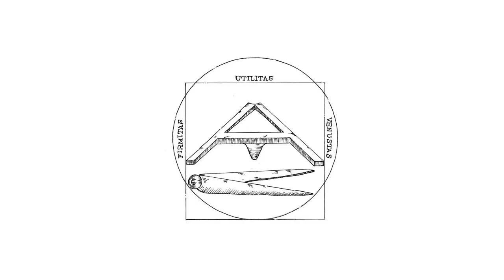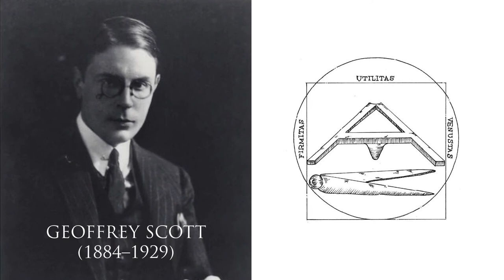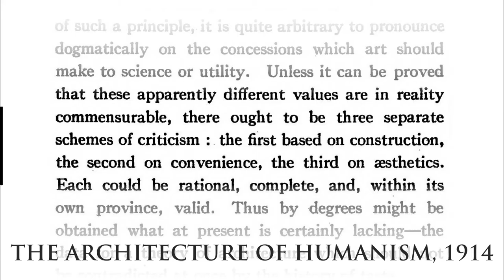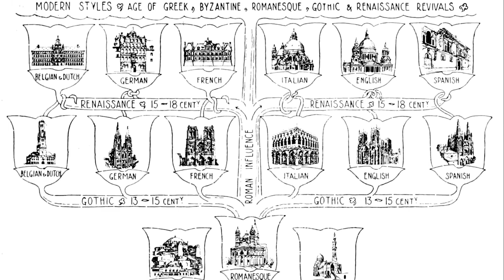Invenção do classicismo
Arquitetura e Arte do Renascimento · Tópico IV (vídeo 2 de 4)

IMAGENS:

Botticelli, Sandro. 1481. The Punishment of Korah and the Stoning of Moses and Aaron. Afresco. Sistine Chapel (Cappella Sistina).

Cole, Thomas. 1840. Architect’s Dream. Óleo sobre tela. Museu de Arte de Toledo.

“Erwin Panofsky”. [s.d.]. Princeton University Press. Acessado 29 de setembro de 2020.

“Geoffrey Scott”. [s.d.]. Queerplaces. Acessado 24 de setembro de 2020.
I segreti della Cappella de’ Pazzi / The secrets of the Pazzi Chapel. 2014. Firenze: Opera di Santa Croce.

Marcucci, E. 1878. La Cappella dei Pazzi nei Chiostri di S. Croce in Firenze, architettura del Brunellesco. Il Frontespizio del portico. Ricordi di architettura |e raccolti autografati e pubblicati da una società di architetti fiorentini serie 1, vol. 1, fasc. 3. TO00193721_1_1878_1_1-12_sp017. Università degli Studi di Firenze-Biblioteca di Scienze tecnologiche.

Masaccio. 1427. Trinità. Afresco. Santa Maria Novella.

Raffaello Sanzio. 1509. Disputa del Sacramento. Fresco. Museus Vaticanos.

Scott, Geoffrey. 1914. The Architecture of Humanism; a Study in the History of Taste. Boston, Houghton Mifflin.

Vignola, Jacopo Barozzi da. 1602. Regola delli cinqve ordini d’architettura. Roma: Henricus van Schoel.

Vitruvio Pollione, Lucio, e Cesare Cesariano. 1521. De architectura libri dece : traducti de latino in vulgare, affigurati, cõmentati, & con mirando ordine insigniti: per il quale facilmente potrai trouare la multitudine de li abstrusi & reconditi vocabuli a li soi loci & in epsa tabula con summo studio expositi & enucleati ad immensa utilitate de ciascuno studioso & beniuolo di epsa opera. Como: Gottardo da Ponte.